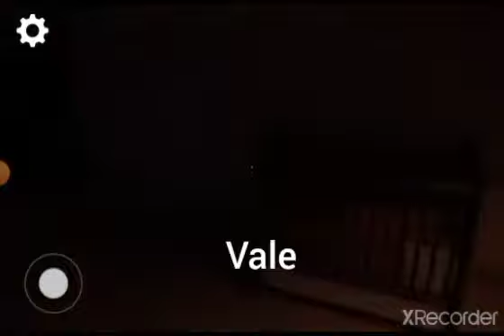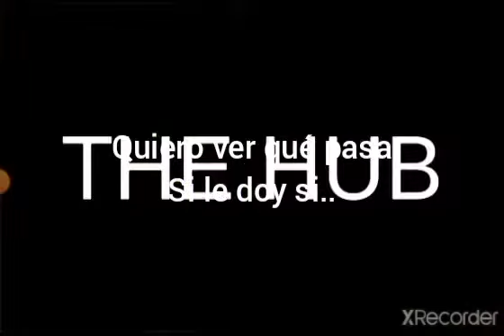Este juego me asusto mucho (los backrooms descent)#1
Hola gente de YouTube, en este vídeo jugué los backrooms de una aplicación que estaba en la play store,si ya lo jugastes dime  una cosa que no entendí,3 Likes para la parte 2.Byeeee:).